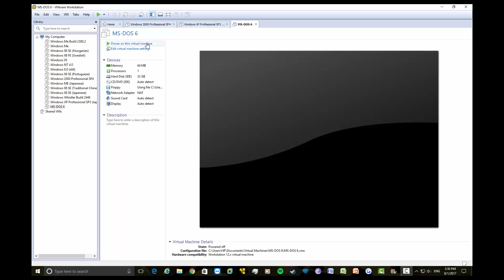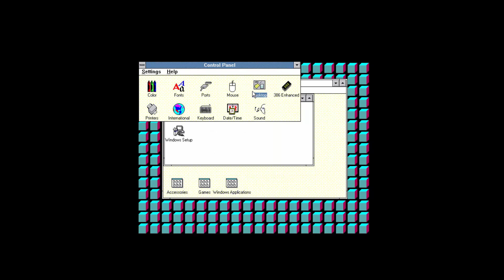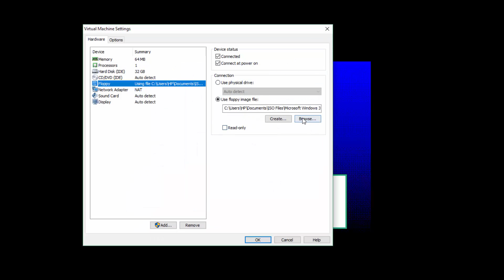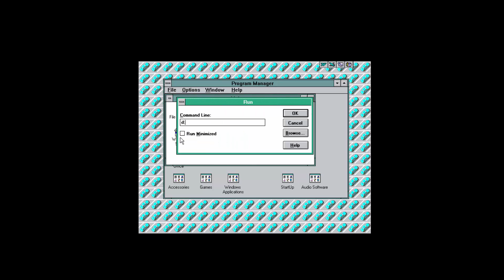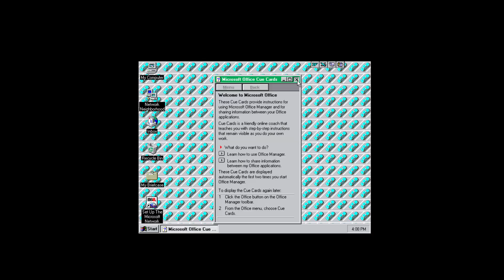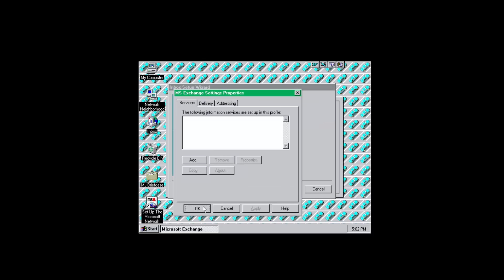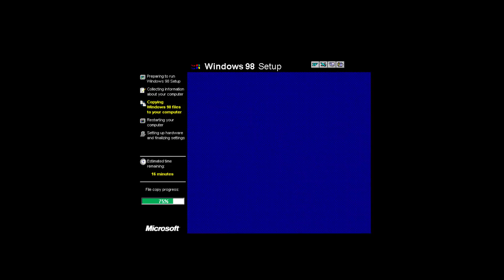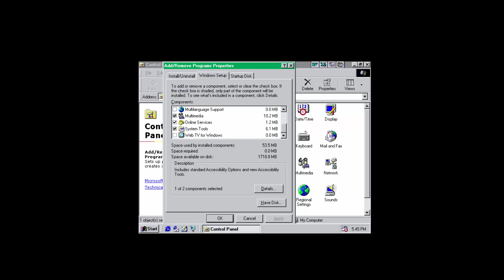Installing MS-DOS 6.22-Windows 98 First Edition In VMWare Workstation 12 Pro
This is the installment of all Windows. This is 36 Minute length without commentary.
Specifics:
VMWare Workstation 12 Pro
64 MB RAM
32 GB HDD
See list of OS:
Starting to Install MS-DOS 6.22 00:57
MS-DOS 6.22 02:15
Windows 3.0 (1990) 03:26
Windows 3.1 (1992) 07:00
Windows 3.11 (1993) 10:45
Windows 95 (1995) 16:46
Windows 98 FE (1998) 28:13
Songs:
Law & Order Intro (Intro)
Alan Walker - Fade
The Sims 2 - 360
Disfigure-Hollah
The Sims 2 - Cherry ChaCha
The Sims 2 - Nightime Timo Mass Neighborhood
Windows XP Welcome Song
Dr. Dre - Still D.R.E. featuring Snoop Dogg
ROBOTS!
Chee Zee Caves V2
Programs Installed:
MS Office IV
Reversi
Regular Date:
2017/08/01